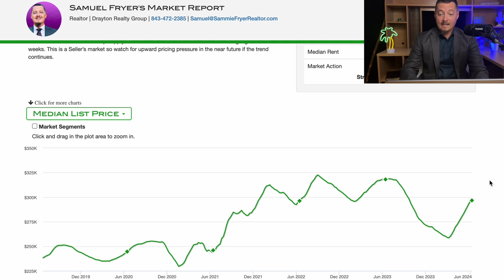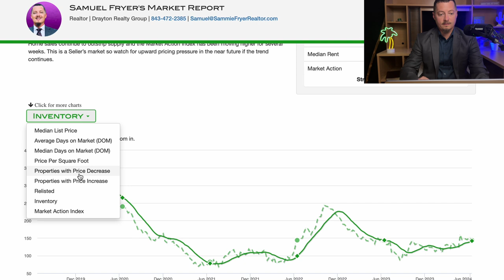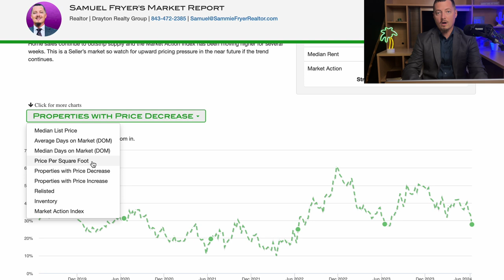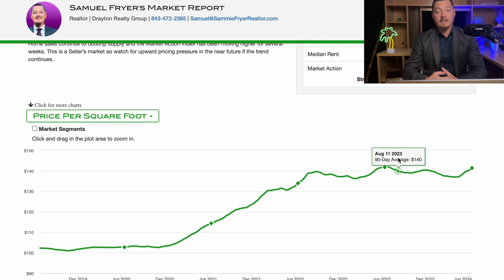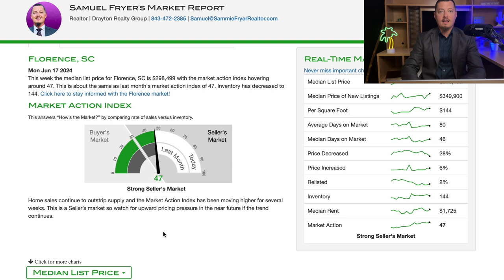Weekly Housing Market Report - Florence, South Carolina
653 Coit St.